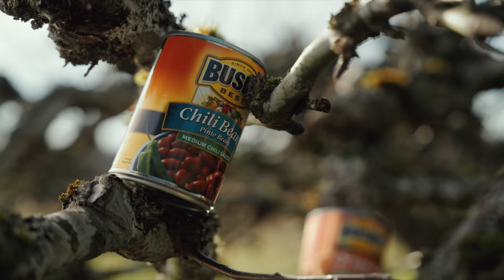An Interview With the True Founder of Bush's Baked Beans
In case you missed it, I entered Bush's Beans BushsCanFilmContest on Tiktok with a 30second short starring Mz. Jeanie "Beanie" McQueen, the TRUE founder of Bush's Baked Beans.

I ended up filming enough footage to create this full-length, bean-filled masterpiece! Enjoy :)

Thank you @joeywinkler for all your beans and all your film skills

**PLEASE NOTE: this is NOT my official submission to the BushsCanFilmContest.